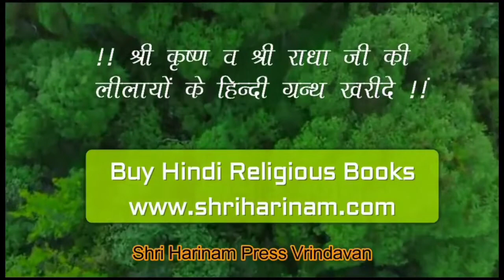हर काम भगवान की प्रीति के लिए करना